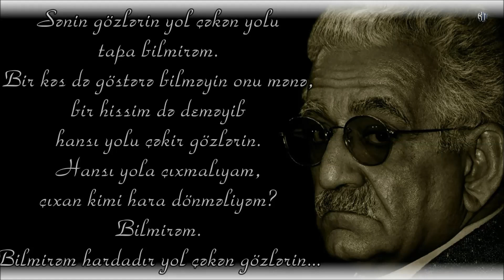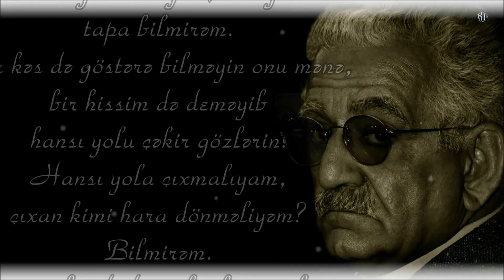Vaqif Səmədoğlu - Sənin gözlərin yol çəkən yolu - Kamran M. YuniS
Vaqif Səmədoğlu - Sənin gözlərin yol çəkən yolu
Bəstəkar - Xəyyam Mirzəzadə - "Bakı eyvanları" filmindən musiqi

Sənin gözlərin yol çəkən yolu
tapa bilmirəm.
Bir kəs də göstərə bilməyib onu mənə,
bir hissim də deməyib
hansı yolu çəkir gözlərin.
Hansı yola çıxmalıyam,
çıxan kimi hara dönməliyəm?
Bilmirəm.
Bilmirəm hardadır yol çəkən gözlərin...